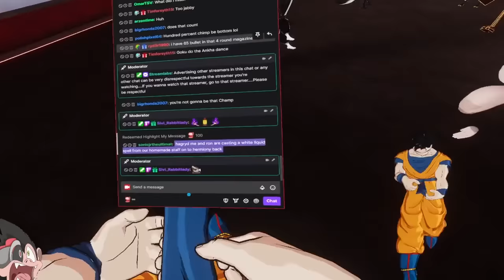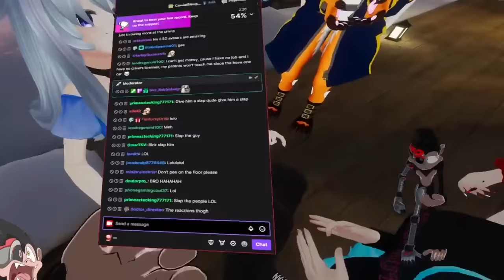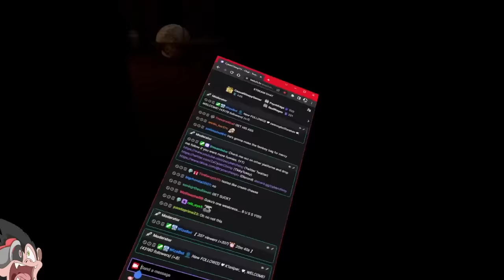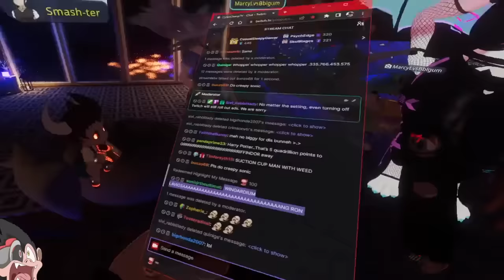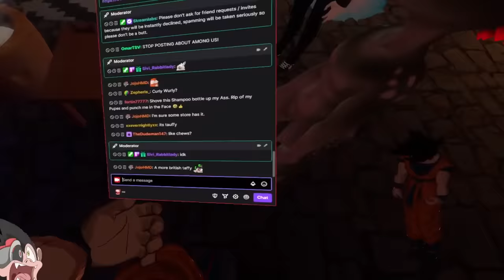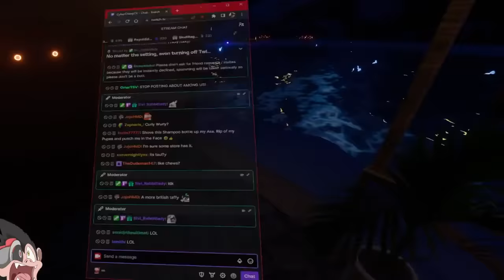PROWLER GOKU (XENOVERSE GOKU STARE MEME) | VRChat (Funny Moments)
Goku isn't playing around anymore.

(Music Credits)

0:00 - INTRO
0:58 - Prowler Goku
3:52 - Evangelion Rick Roll
5:53 - How To Get A Boyfriend In VRChat
7:02 - Goku Wants What?
7:46 - Hagrid Is Confused
8:41 - Stafare's Tail
9:13 - ENDING